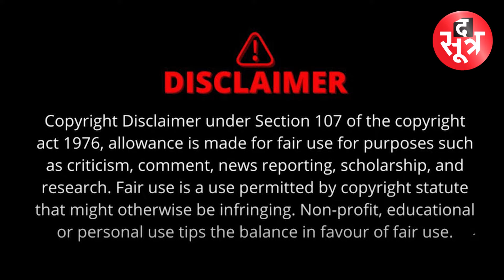BJP विधायक मधु वर्मा की जान बचाने वाले का प्रमोशन | CM ने किया ऐलान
बीजेपी विधायक मधु वर्मा को सीपीआर देकर उनकी जान बचाने वाले पीएसओ कर्मचारी को सीएम डॉ. मोहन यादव ने प्रमोशन और इनाम देने की घोषणा की है।
mohan yadav, cm mohan yadav, indore, indore news, bjp, bjp news